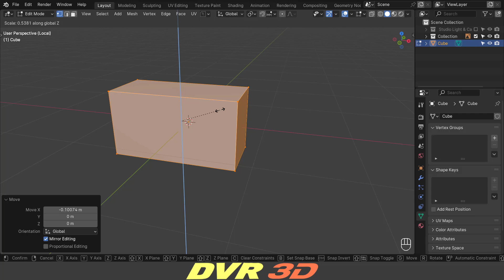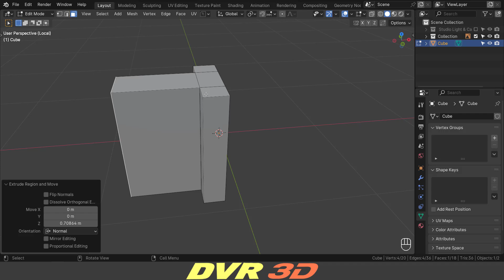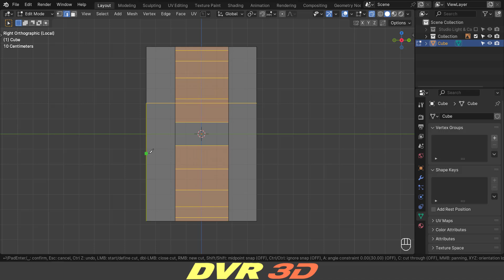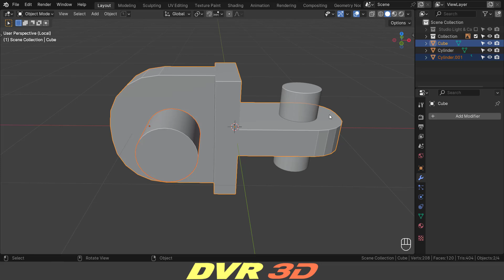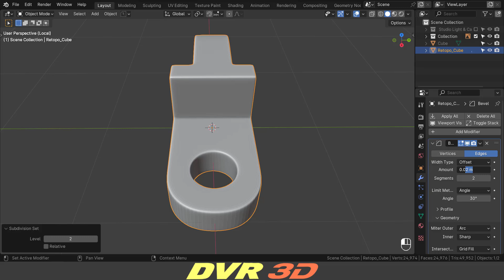Blender Shape Modeling Exercises【𝐓𝐮𝐭𝐨𝐫𝐢𝐚𝐥】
❏ In this video, I'd like to Make fun Hard Surface Topology/Retopology modeling exercises you can implement to quickly train your brain to see shapes, as well as to model more efficiently .

Vanilla Hard Surface (Sub-D + Boolean) Modeling 𝐓𝐮𝐭𝐨𝐫𝐢𝐚𝐥 for Beginners .

🔘 If you are new to blender also know the blender basics . You can follow along this video ➦ This will help you take your skills to the next level .

==𝕃𝕚𝕟𝕜𝐬🔗===

===Follow me===

ههههههههههههههههههههههههههههعهعععههههههههههههههههههههههههه